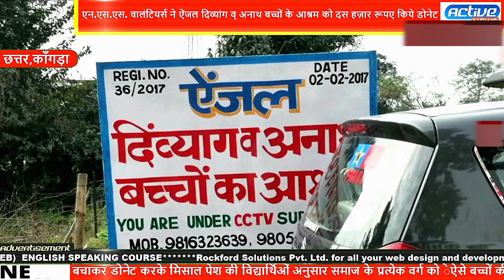एन.एस.एस. वालंटियर्स ने ऐंजल दिव्यांग व् अनाथ बच्चों के आश्रम को दस हज़ार रूपए किये डोनेट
आज हिमाचल प्रदेश के काँगड़ा जिले के क़स्बा रैहन के सरकारी सीनियर सेकंडरी स्कूल के एन.एस.एस. के वालंटियर्स ने चचरेहड़ स्थित ऐंजल दिव्यांग व् अनाथ बच्चों के आश्रम को दस हज़ार रूपए अपने जेबखर्च से बचाकर डोनेट करके मिसाल पेश की विद्यार्थिओं अनुसार समाज के प्रत्येक वर्ग को ेऐसे बच्चों की सहायता के लिए योगदान देना चाहिए